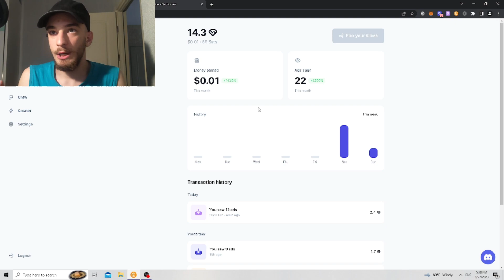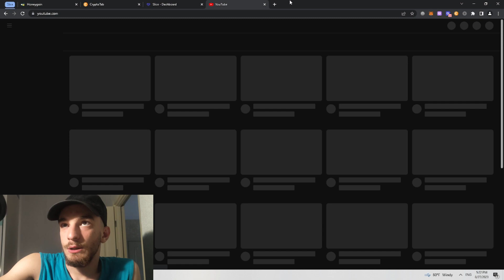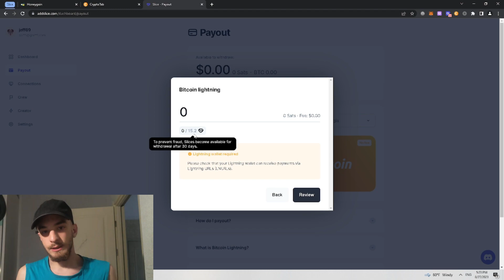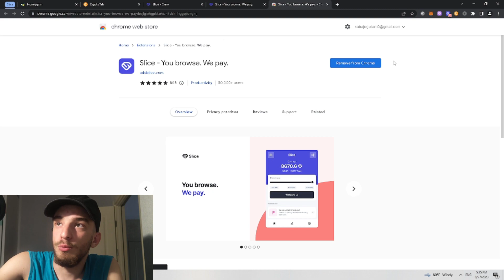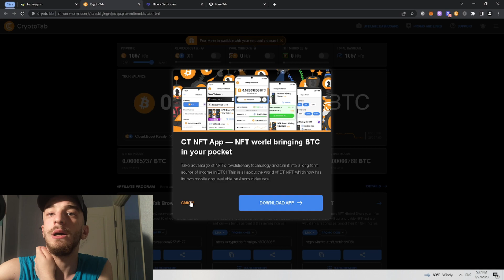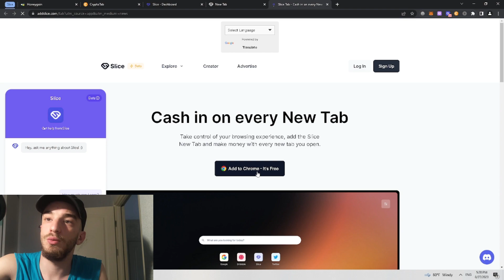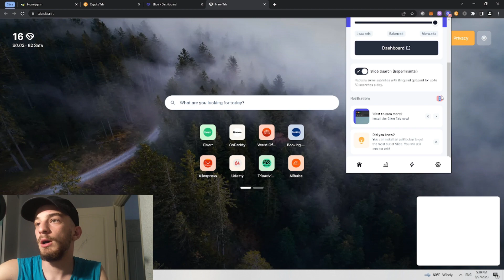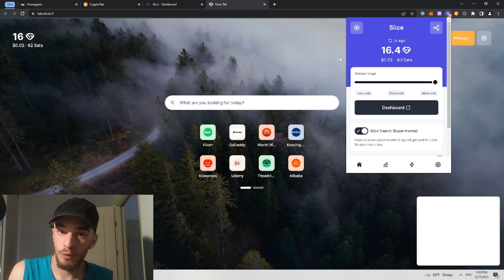როგორ გავაკეთოთ ფული რეკლამების ყურებით უფასოდ!!! slice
Slice არის ახალი აპლიკაცია რომლის საშუალებითაც შეგვიძლია გავაკეთოთ ფული რეკლამების ნახვით რომლებსაც უბრალოდ ამოაგდებს როდესაც სხვადასხვა საიტებზე შევალთ *გუგლის ჩვეულებრივი გამოყენების დროს* რაც უფასოა!!! ასერომ არ გაუშვათ ეს შანსი ხელიდან და გადმოიწერეთ ეს გუგლის ექსტენშენი